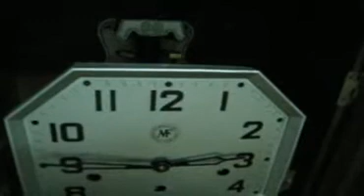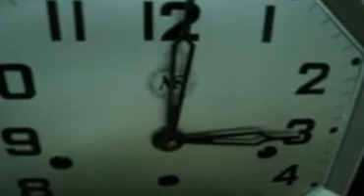Âm thanh MF 36/10